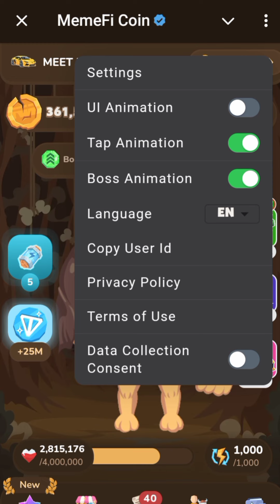Memefi Bigg update today | Memefi airdrop | MMEMIFI | Memefi New Task